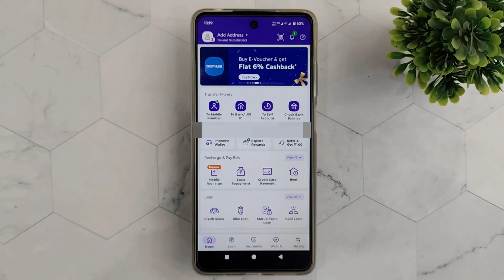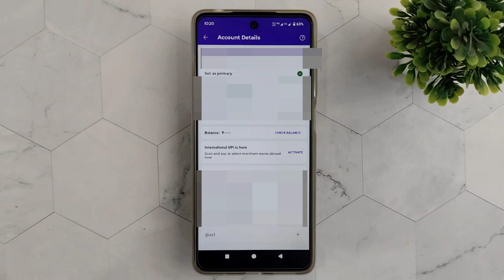how to change primary bank account in phonepe | set primary account in phonepe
This video is about how to change primary bank account in phonepe app